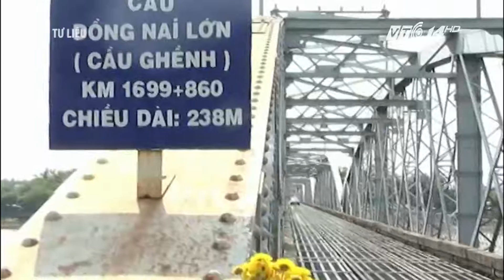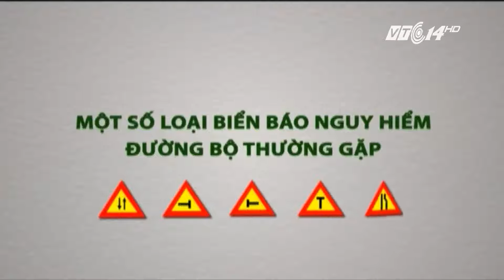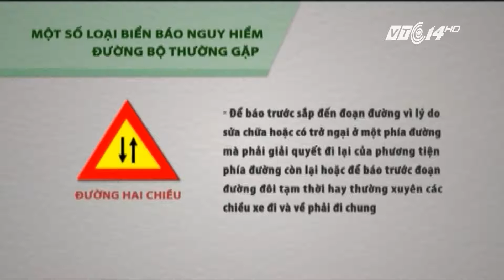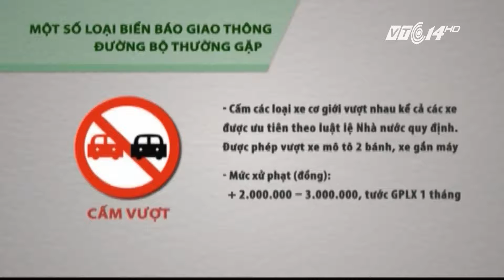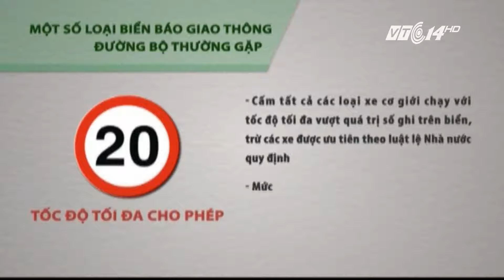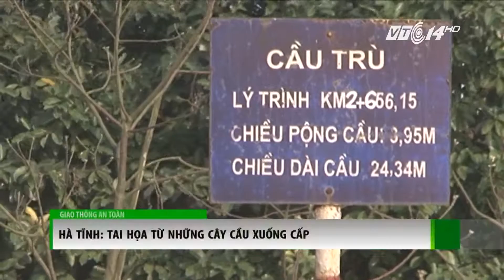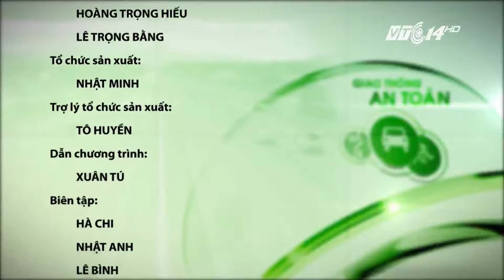(VTC14)_Giao thông an toàn ngày 20.03.2016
(VTC14) - Những thông tin chính trong bản tin Giao thông an toàn ngày 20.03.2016:
- Đồng Nai : Sập cầu Ghềnh, nhiều người rơi xuống nước
- Bến xe Hà Nội tăng cường xử lý xe vi phạm
- Đề xuất điều chỉnh một số quy định liên quan đến hộp đen
- Hà Tĩnh : Tai họa từ những cây cầu xuống cấp.